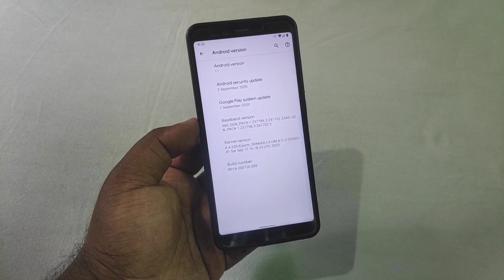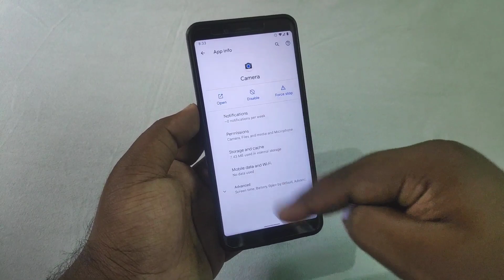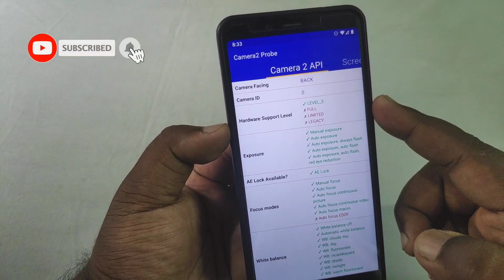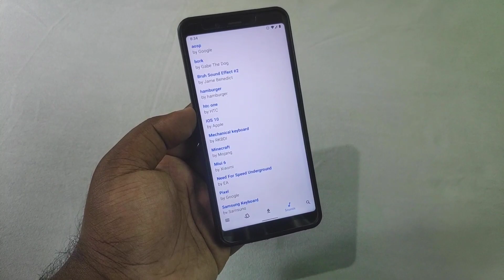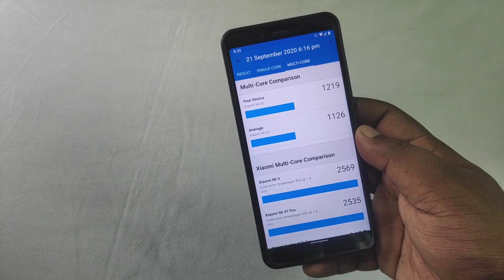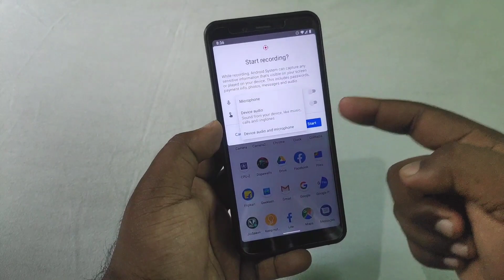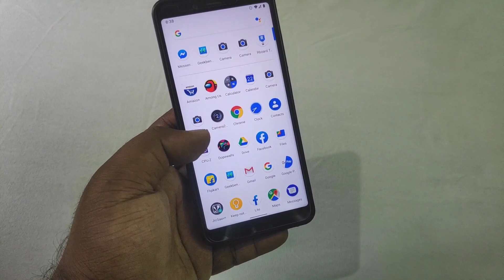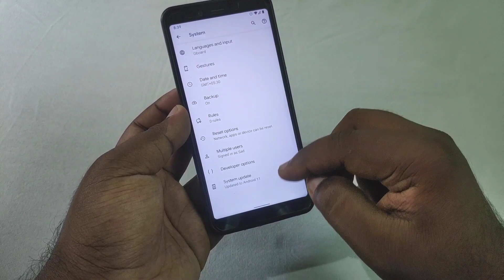Android 11 Pixel Rom on Xiaomi Mi A2 | Android 11 RP1A Stable Rom Review 🔥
✅ How to Install Android 11 Rom on Mi A2 | Android 11 R Beta 3 from Pixel 2

✅ Android 11 Update Coming Soon for All devices | MIUI 12 | OneUI 3.0 | Realme UI 2.0 | Oxygen OS 11